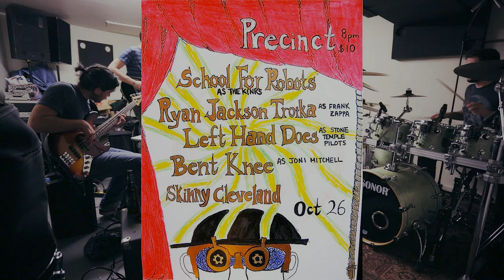Troika plays Zappa - Rehearsal for Frank Zappa cover set @ PRECINCT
Ryan Jackson Troika, Preparing for the upcoming Halloween Hangover event at Precinct in Somerville MA, October 26th at 8:00p!!
Ryan Jackson - Guitars/Vocals
Pete Danilchuck - Keys
Derek Van Wormer - Bass
Chris Anderson - Drums
This was before adding horns (tenor sax, trombone, and trumpet).
Sorry for the audio quality, recorded with my camera mic (5DMKIII)